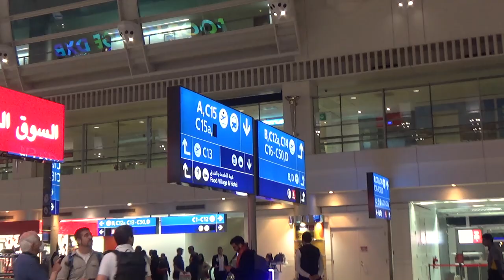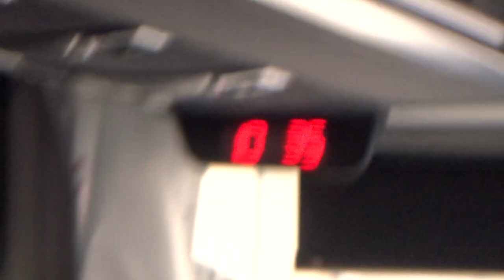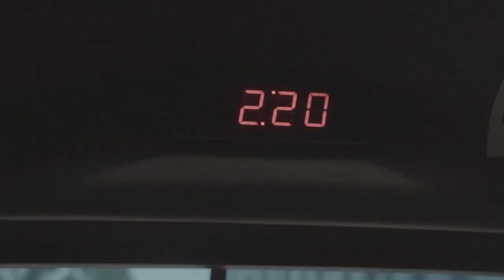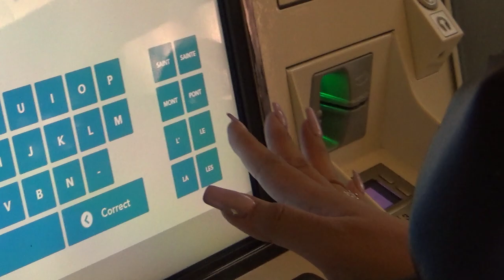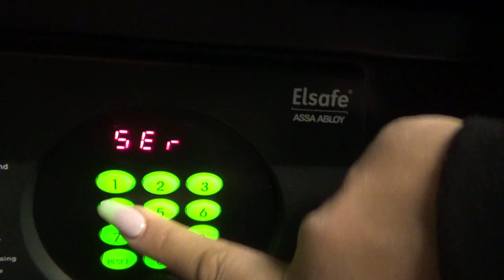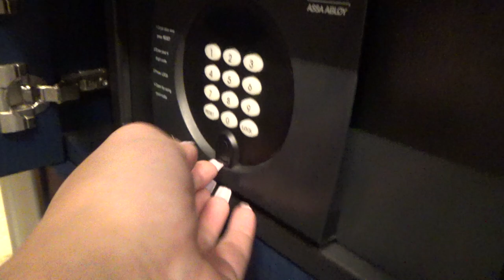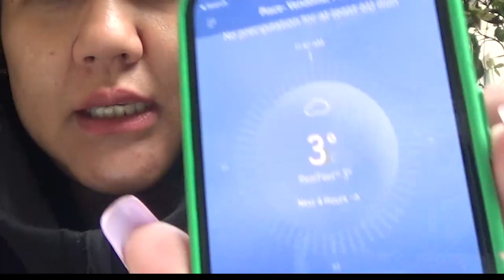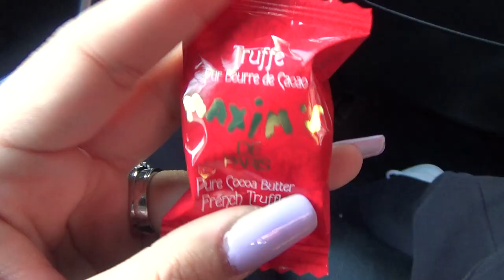Ditinggal sendirian di Paris.. rasanya mau nangis deh liburan kali ini..